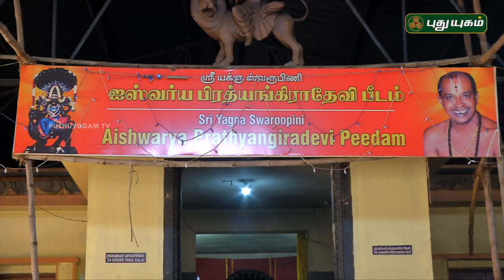Aalayangal Arputhangal | PROMO | 10/05/2019 | PuthuyugamTV